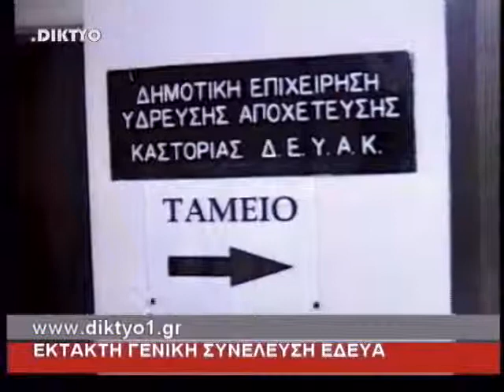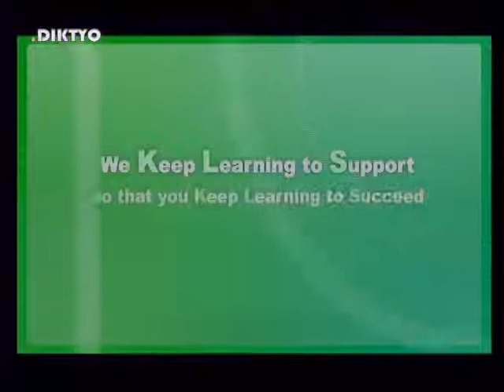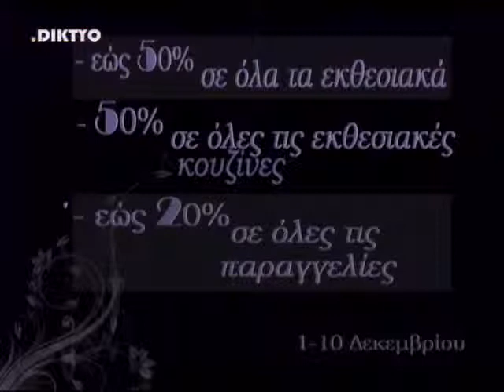15.12.2011 - 3 - sample 20111215 215658